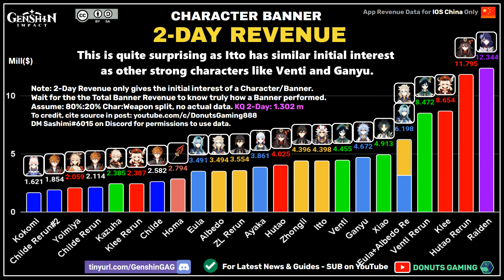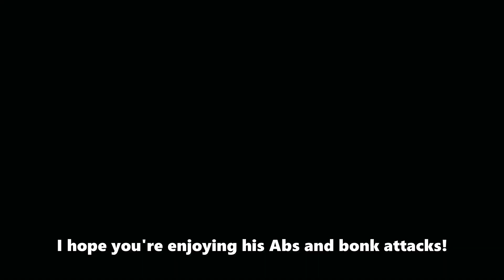Itto Banner Revenue (First 2 Days) - Abs Sell Well? [Genshin Impact Revenue Report 15-16 Dec]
In this quick video we update on how Itto did in the first 2 days of the CN IOS market. It looks like he is doing pretty well!

While it's cool that graphs about Characters are suddenly trending on the net, please be reminded that plagiarism and content theft are a big no no. There's been quite a few of you who DM me on Discord asking for permission to use my graphics, that's a great approach!

BGM Music : tnbee remix arataki itto ost